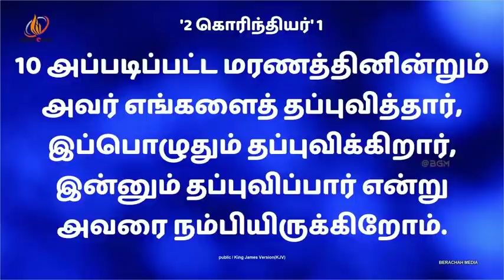FEAR NOT | God WILL SOLVE your problem | Motivational & Inspirational Tamil Message Pr Justin Moses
God will solve all your problems
The Bible says, "The way of the Lord is a refuge for the righteous" (Proverbs 10:29). But God also will give you the wisdom to deal with your problems. When we come to Christ, God Himself comes to live within us by His Holy Spirit -- and one of His purposes is to help us when we face difficult times.

We also have the privilege of prayer, asking God to direct us and give us wisdom. Our prayer should be the same as the psalmist's: "Direct my footsteps according to your word; let no sin rule over me" (Psalm 119:133).

By a simple prayer of faith ask Christ to come into your life today. Then ask Him to help you deal with the problems in your life that you can solve, and to give you the strength to bear up under those you can't.